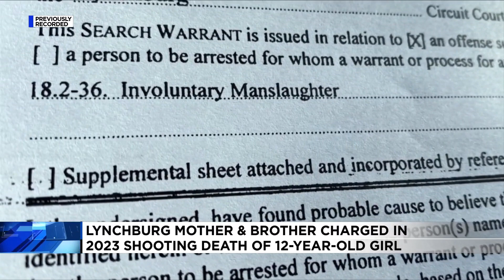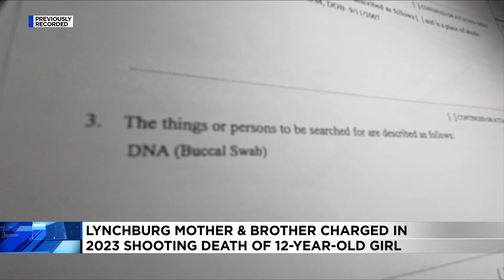Lynchburg mother & brother charged in 2023 shooting death of 12-year-old girl